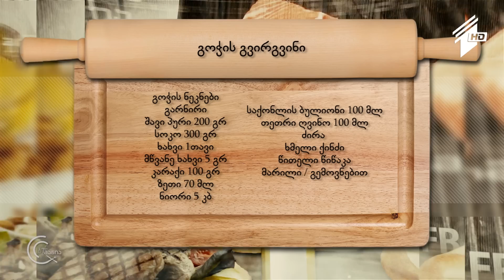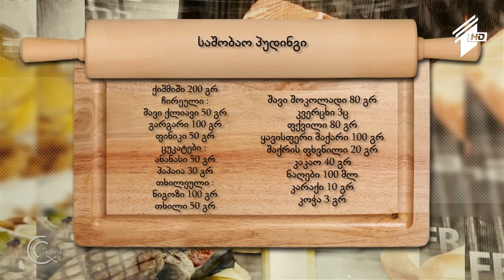გურმანია - ევროპული შობა. II ნაწილი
20 დეკემბერი, 2015
• გურმანიაში ისევ ევროპული შობაა - გემრიელი და ტრადიციული საშობაო კერძები, რომლებიც წელიწადში მხოლოდ ერთხელ მზადდება.
• ვახოს მომზადებული, ღუმელში გამომცხვარი, გოჭის გვირგვინი.
• თამთას მომზადებული ბრიტანული პუდინგი და შვედური ქიშმიშებიანი ფუნთუშა დესერტად.